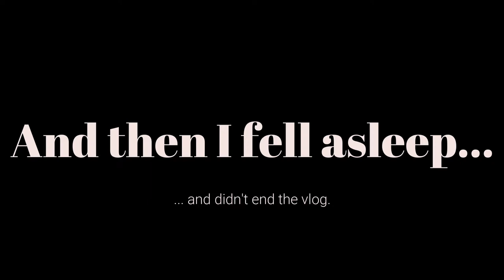A Very Busy Day | July 27, 2019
I’ve never seen so many boats on the dock.

Equipment:
Camera: Canon G7x Mark II
Tripod: Manfrotto MTPIXI-B PIXI Mini Tripod
Editing Software: Filmora